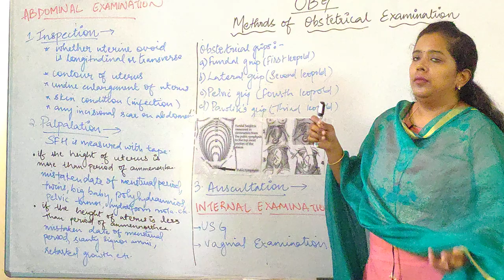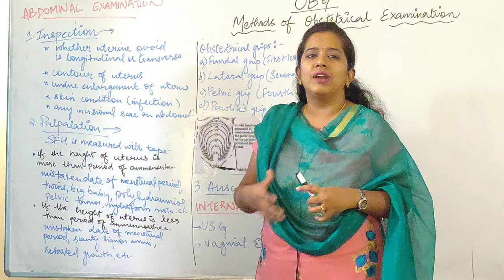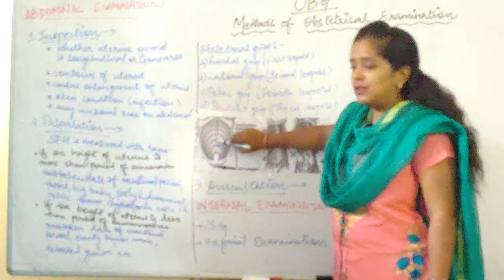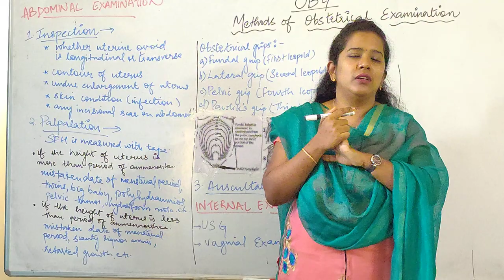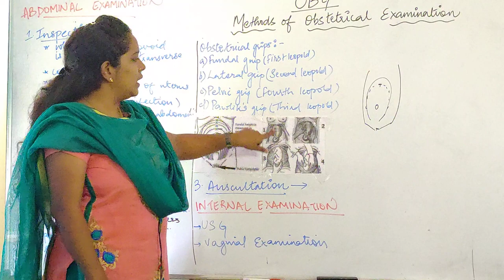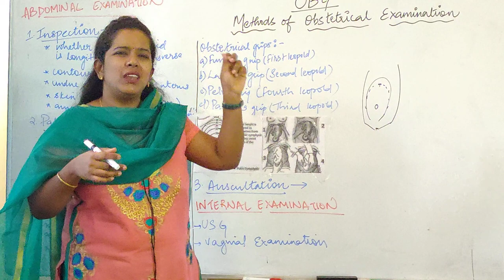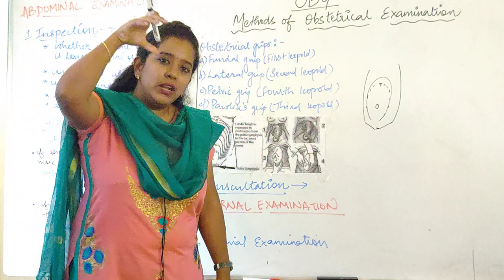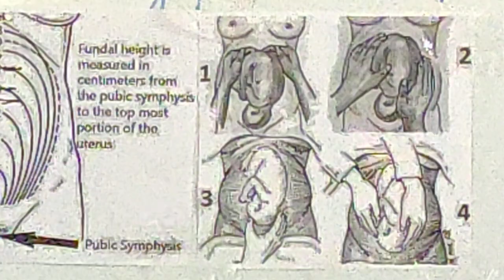Obstetrical Examination I B Sc Nursing 4 th Year I Obstetrics and Gynecology II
Obstetrical Examination II B Sc Nursing 4 th Year II Obstetrics and Gynecology II By Anju Alex Madam

Covid 19 Relief Works: